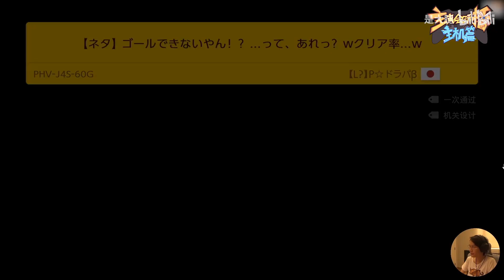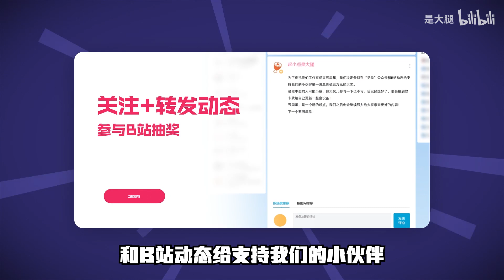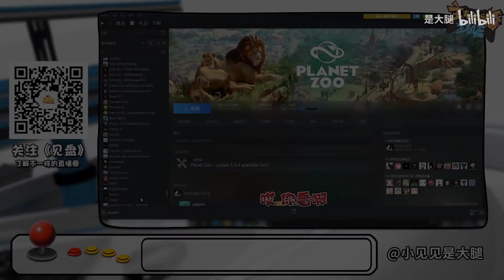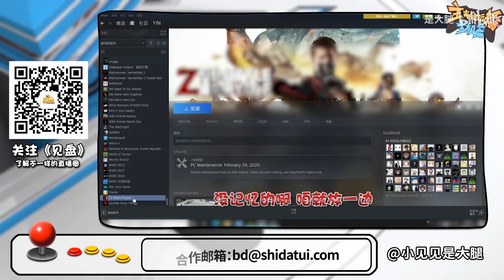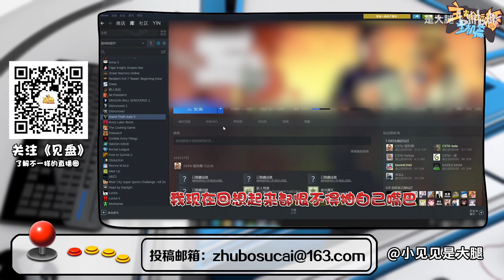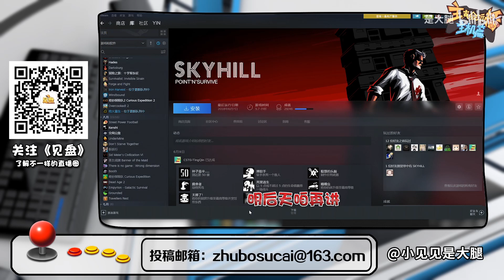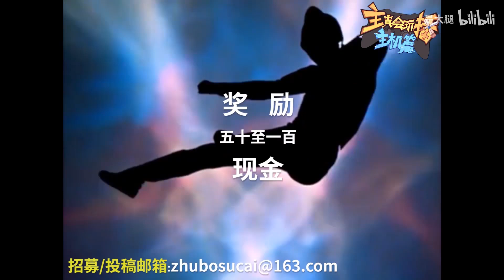【主播真会玩主机篇】123：战神阿飞迎男而上 ，洞主自爆面刀凯哥